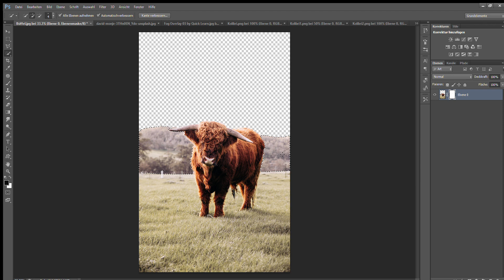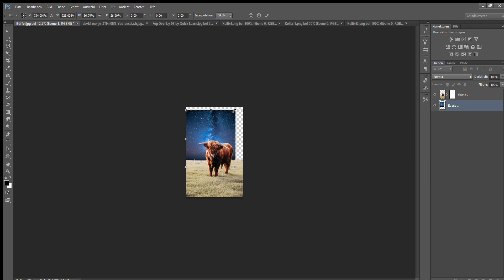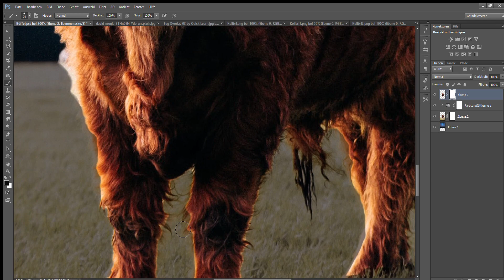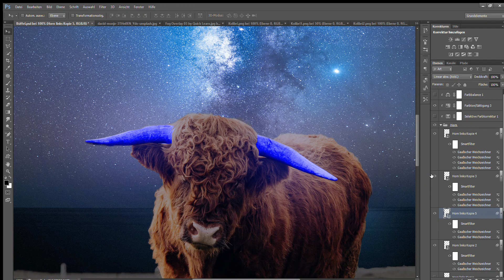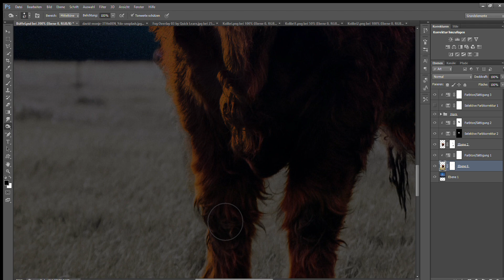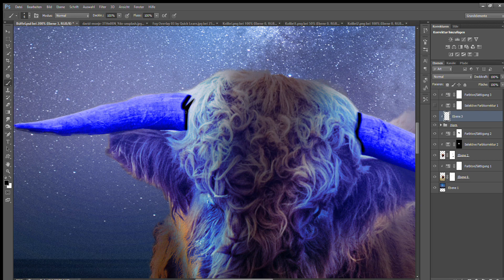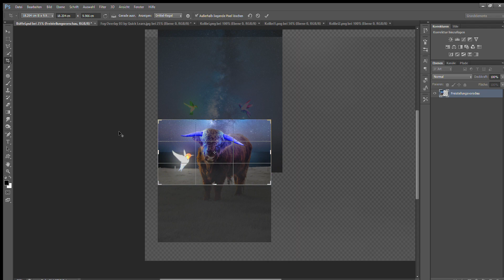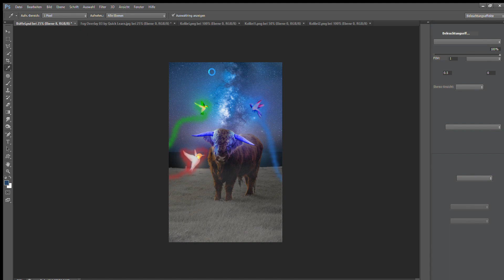Buffalo and Hummingbirds easy Speedart | Photoshop